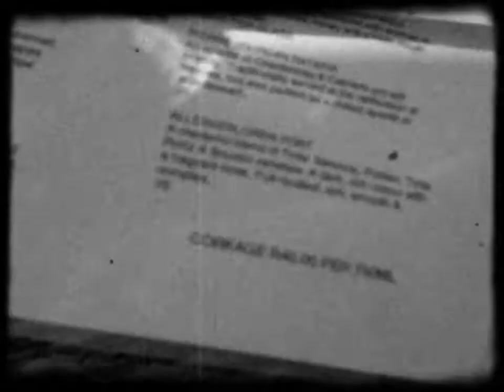Im Harbour House an der V & A Waterfront in Kapstadt